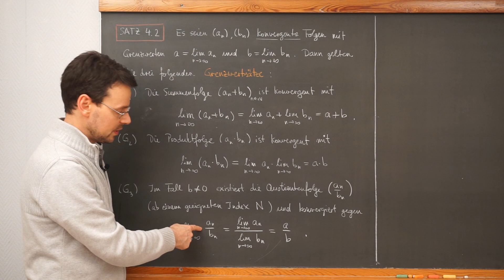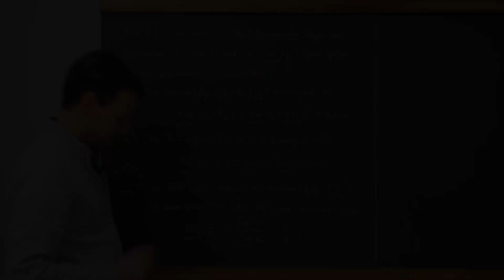MathePlus / Video 4.14: Die Grenzwertsätze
Die Grenzwertsätze für konvergente Folgen werden vorgestellt.

das viele zusätzliche Übungen (mit Lösungen) enthält.
(Hinweis: Am Verkauf des Buches verdiene ich ein Autorenhonorar.)